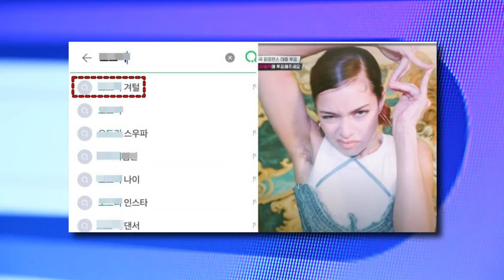Shocking Reasons Why Audrey Lane is going viral in Street Woman Fighter 2 | Jam Republic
The 'Street Woman Fighter 2' contestant whose underarm hair is making news is none other than Audrey lane.
Jam Republic dancer Audrey Lane is now making headlines in Korean media for brazenly flashing her underarm hair. Lane has been unapologetically keeping her armpits unshaven in public on television and on her personal Instagram. Because of this noteworthy action, Lane's name is regularly mentioned in Korean media, and "armpit hair" ranks well in relevant search terms on online directories. The rarity of this sight among Korean women is frequently discussed in the media, with a few prominent exceptions that have previously stirred controversy.

As a result, Lane's choice triggered additional conversations that led to a reevaluation of gender stereotypes and body hair-related societal conventions. The topic has reignited discussions about key occasions in 2021 when other celebrities, such the actress Moon So Ri, audaciously grabbed attention on the red carpet by sporting noticeable underarm hair.

The media reported that this was the sole instance of this nature involving an actress in Korea. As the maknae of Jam Republic, Lane continues to receive recognition for her diverse dance style. She has also been praised for her fascinating visuals in the past; one critic compared them to those of a "Disney character" with surprising attractions.

street woman fighter 2
street woman fighter
audrey lane
street woman fighter 2 audrey
audrey lane street woman fighter
street woman fighter black
street woman fighter black crew
streey woman fighter 2 jam republic
street woman fighter audrey
street woman fighter mnet
latrice street woman fighter
street woman fighter 2 ep 1
street woman fighter 2 ep 2
street woman fighter 2 ep 3
street woman fighter 2 latrice
street woman fighter racism
audrey lane armpits
audrey lane unshaved
jam republic audrey armpit
jam republic audrey lane
audrey lane arm
audrey lane dance
jam republic audrey unshaved armpits
audrey lane kpop dance
audrey lane partlow
audrey lane hate
audrey lane receives hate
jam republic audrey underarms
audrey lane-partlow
stree woman fighter 2 audrey
jam republic audrey unshaved underarms
jam republic audrey hairy
audrey